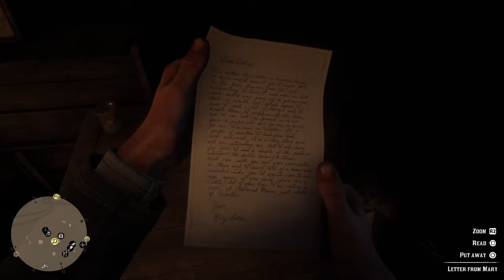Red Dead Redemption 2_20190317214417